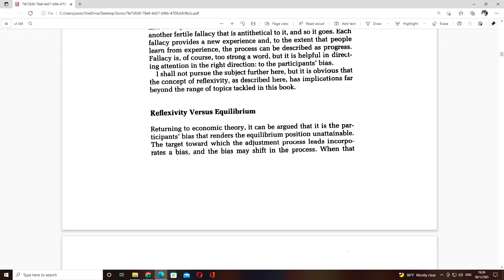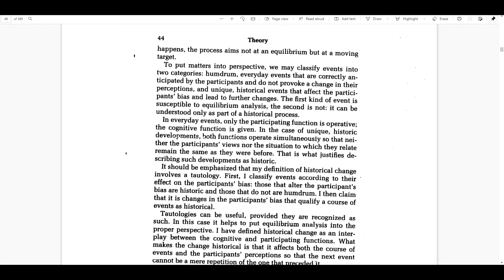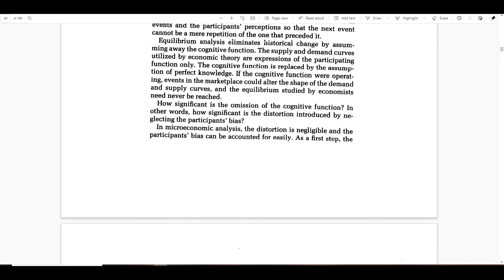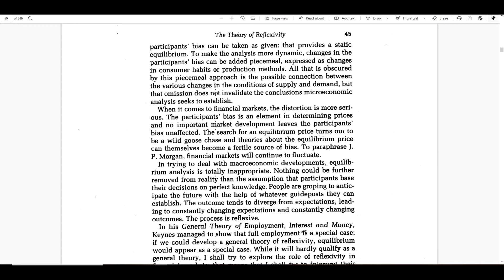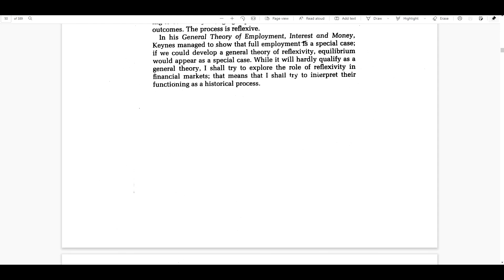The alchemy of finance Part1(จบ)ตอนที่#13 reflextivity vs สมดุลยภาพ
00:00 เนื้อหา
06:40 จบ
โดเนท
ขอบคุณทุกคนที่สนับสนุน เงินส่วนหนึ่งจะนำไปทำบุญ ขอให้ทุกๆคนเฮงๆ รวยๆ สุขภาพดีครับ:D